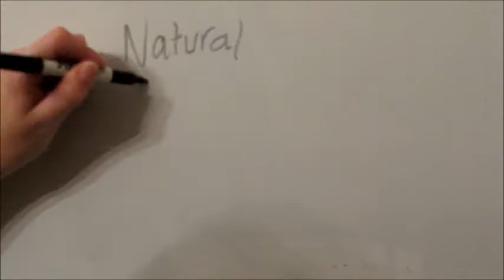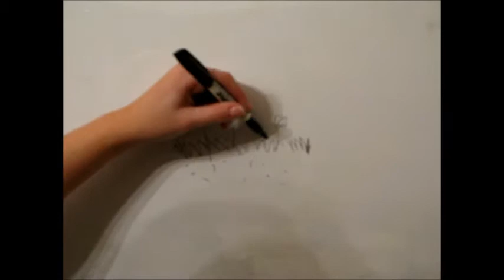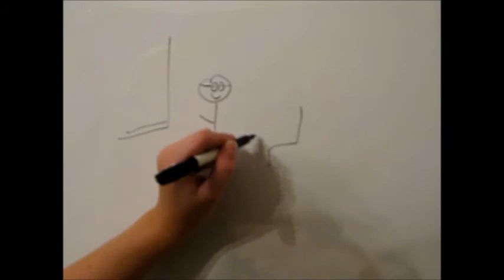Food Production and It's Environmental Effect